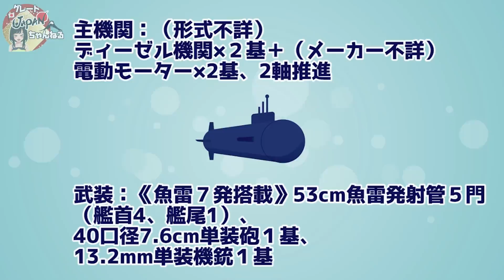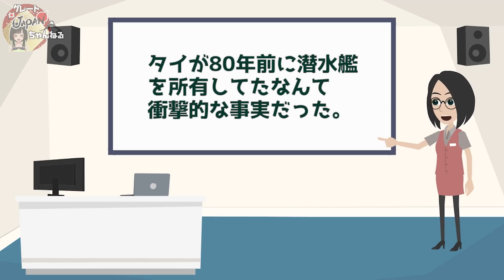【海外の反応】約80年前に日本が輸出した高性能潜水艦にタイから驚きと感動の声！タイ人「もし日本の潜水艦が無かったら植民地になってた…」【アニメで解説】【グレートJAPANちゃんねる】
■フリー素材